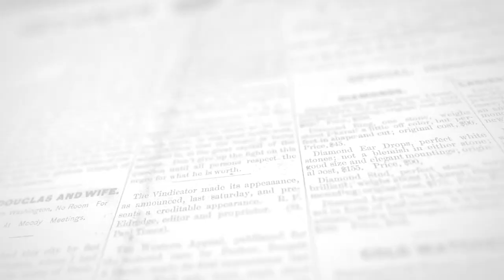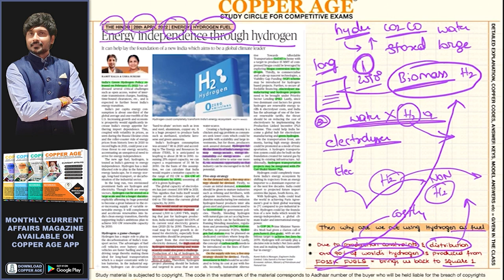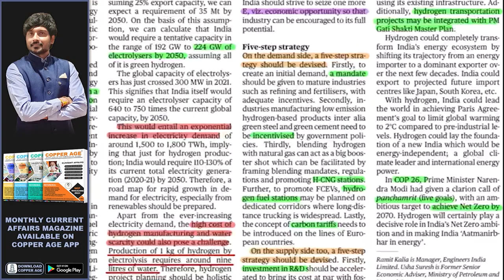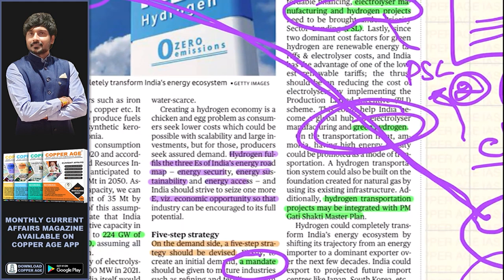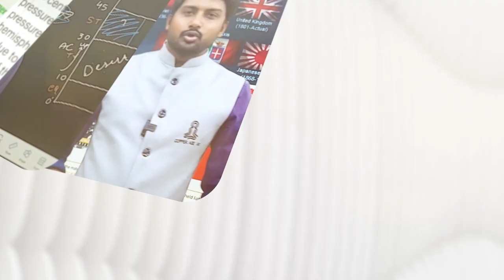HYDROGEN FUEL || ಹೈಡ್ರೋಜನ್ ಇಂಧನ